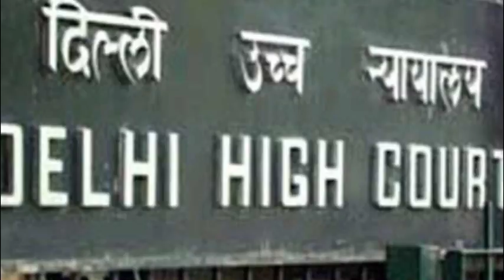Siasat ki khabrein 29-8-17